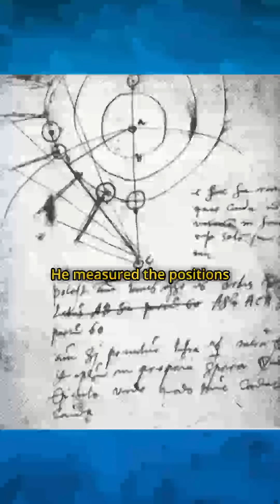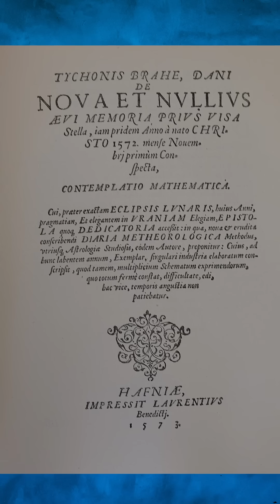The Astronomer Who Lost His Nose in a Math Duel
Tycho Brahe was the greatest astronomer of the 16th century, but he was also history’s most eccentric scientist. He wore a metal nose for most of his life after losing his real one in a sword duel over a mathematics argument.

In this video, I break down the bizarre true story of the Danish nobleman who paved the way for the Scientific Revolution. From keeping a pet moose that drank beer to housing a "psychic" jester under his dining table, Tycho’s life was wild. But his death was even stranger. For centuries, people believed he died because he was too polite to use the bathroom at a royal banquet.

However, modern science suggests a darker twist: mercury poisoning.

Discover how this "noseless party animal" gathered the data that allowed Johannes Kepler to unlock the secrets of the universe.

Follow me at Hoodie History for more incredible stories from the past.